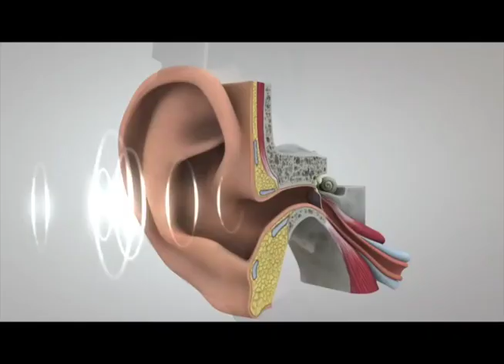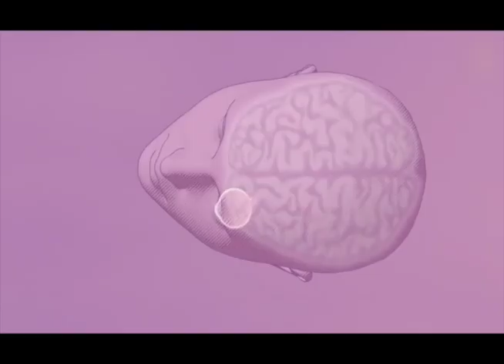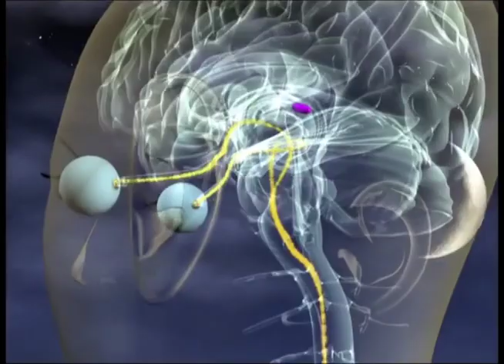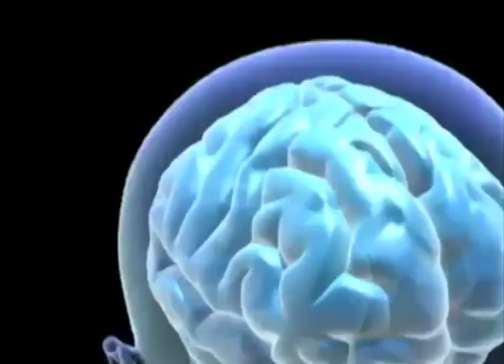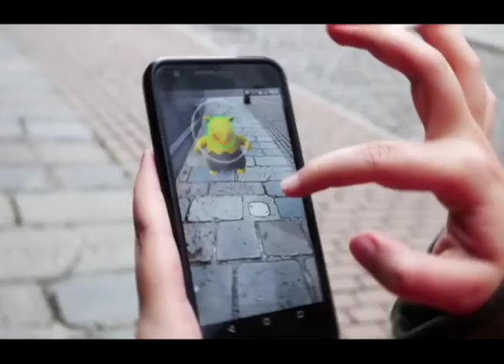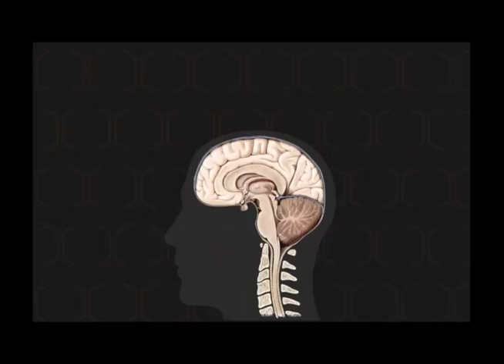3) STRESS LESS FreEnglish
i-1)  Welcome to Stress Less.
I-2)  Why am I so Stressed!
i-3)  All around me are:  Noisy Sounds; Light Glares and Electronics Overload.
i-4)  Let us see, how to Stress Less in Three Steps.

1-1)  ONE,  Noisy Sounds
1-2)  I am surrounded by too many noisy sounds.
1-3)  In the car the radio blares.
1-4)  At work, there’s a sea of sound waves around me.
1-5)  In public (restaurant), noisy sounds, swarm and swirl around me.
1-6)  My ears do NOT have an off switch.
1-7)  Throughout human history, ears warn our ancestors of dangers.  (Warning Lion in Grass wants you for Lunch)
1-8)  How do we hear?
1-9)  Sound waves enter my ears.
1-10) Tiny hairs and cells sensors change sounds into electricity. My ears send to this audio input to my brain.
1-11)  My brain, ignores much of the sound signals.  My brain listens to the sounds I say are important.
1-12-1) Simply Said, To Stress Less:
1-12-2)  I try Quiet.
1-12-3)  I turn off the music and noise.
1-12-4)  I seek quiet places, where I can listen to my own thoughts.

2-1) TWO, Light Glares
2-2)  Sunlight is the power source for life on earth including us.
2-3)  I am also surrounded by a visual flood of the glowing glares from artificial lights.
2-4)  This includes Lightbulbs, LEDs and a sea of screens.
2-5)  How do my Eyes work?
2-6)  Seeing starts when light enters my eyes.
2-7)  These cells (rods and cells) send (Electrical) sight signals to my brain.
2-8)  Based on my interests, my brain sorts out which sights to pay attention to.
2-9)  Brains ignore most signals.  My brain only has so much storage space.
2-10)  Think about how much visual data, my eyes send to my brain.
2-11)  To compare, video streaming sends _____ MB per second.
2-12-1)  Simply said, I Stress Less when:
2-12-2)  I close my eyes to shut off the lights streams of optical overload.
2-12-3)  I get more sunlight like a Nature walk to recharge my eyes with real light inputs.
2-12-4)  Also, we can seek out a dark spot,  free from light pollution.
2-12-5) With dark skies,  we can see the vast potential of clear space above us.   This sky canvas is sprinkled with cosmic stars and hope.
When you find your self in a dark place, stare at stars.
2-12-6)  Ideas and awe fill my optical senses.  They bring light and perspective into my mind’s gray matter.
2-12-7)  Throughout our history, we humans grow up with sunlight.
2-12-8)  Today, we also find ourselves surrounded by over-lit seas of people made lights.

3-1)  THREE,  Electronics Overload
3-2) Today, we constantly touch, hear and see our many electronic objects.
 (examples, smartphones, computers, TVs, Radio)
3-3) Wow! It is Amazing!  We have so much info and electric ability at our one-click fingertips.
(Show the Internet, emails, mobile phone calls and selfie pictures)
3-4)  Before we can DE-stress, we need to impress the importance of one simple fact.
Our Brains have limits.
3-5) We only have so many Brain cells.  That is, We have about  100 Billion Brain Cells.  This is like a 100 GB Disk Drive.
Each Brain cell connects to thousands of other neurons.  This is how we think and remember things.
3-6) Everyday tech overloads our senses and brain.
3-7) I wonder,  Do more powerful electronics cause us to be mentally weaker?
3-8) The results of the constant deluge of sounds, sights and screens - is STRESS!
3-9-1)  Also, Our senses take in all the electro-info and fun.
3-9-2)  At some level our brain thinks all this is real.
3-9-3)  This is why video games and action movies make our hearts beat faster.
3-9-4)  We cry at something sad on-screen.
3-9-5)  We laugh at electro funny things too.
3-10-1)  Simply said, I Stress Less when push the power off button on my electronics.
3-10-2)  I turn down (music players)
3-10-3)  I switch off cell phones.
3-10-4)  I close, cyber eyelids on all the screens within my sights.
3-11-1)  May I suggest, from time to time we enter ourselves into tech-free zones?
An opportunity to reconnect with our own minds and not the constant data deluge of electronics overload?
3-11-2)  How about a Tech-Free Tuesday when we exercise off buttons least we forget how to self think. For the mind like every muscle, needs exercise to stay thoughtfully fit.
3-12-2)  Electro-Off buttons enable us to exercise control over our sentient minds and independent selves.
3-12-3)  We stand alone on the shores of our own mind, to reconnect our ability to self think.

C-1) To Close, my brain is amazing!
C-2)  It thinks, pays attention and remembers.
C-3)  My brain also has a limit (100 GB drive)
C-4)  Too much info input causes me stress.
C-5-1)  I feel less stress when I balance:
C-5-2) Sounds and quiet times
C-5-3) Made up lights (LEDs and Lightbulbs) with real Sunlight and some starlight thinking too!
C-6)  Simply said, switching these off (electronics)
And switching this ON (my brain), de-stresses me.
C-7) It keeps me a Stress-Less, self- thinking, sentient human.